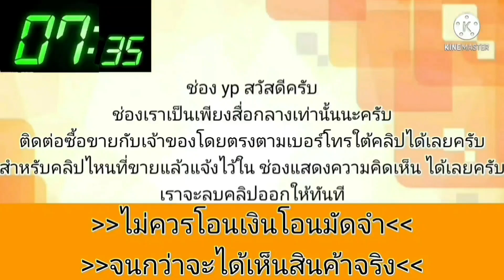toyota ปี 2012 👍ราคาแค่ 85,000 เครื่องเกียร์ดี💥เล่มครบ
2012 Toyota Corolla

฿85,000

เล่มชุดโอนครบ ภาษี66
เครื่องดี เกียร์ดี เอาไปใช้งานได้เลย
ราคาสด 85,000
ดูรถตาคลี นครสวรรค์ 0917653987